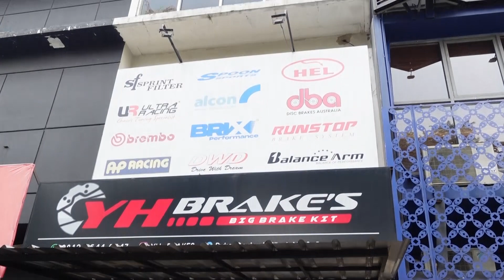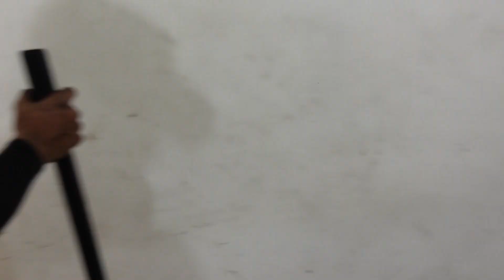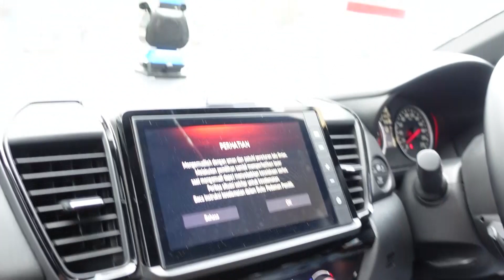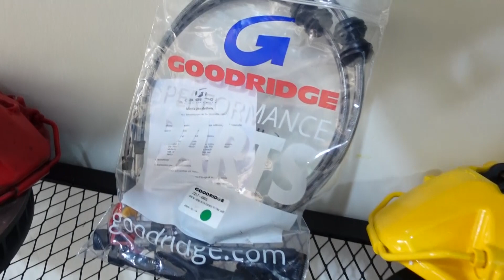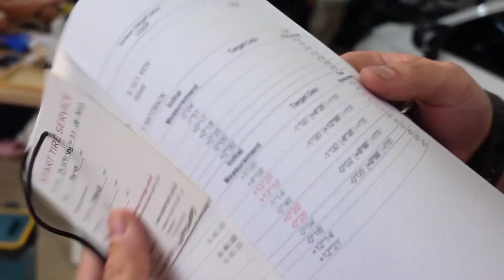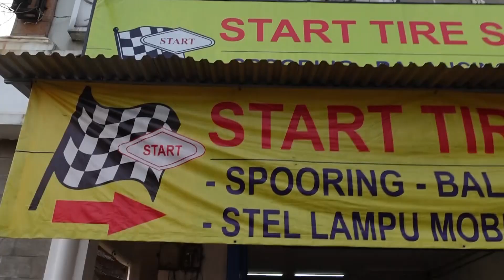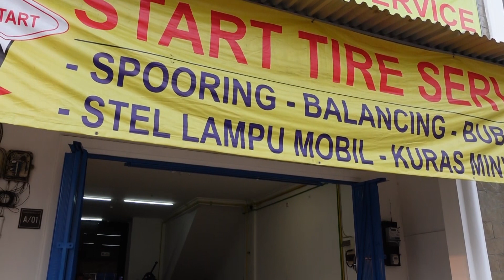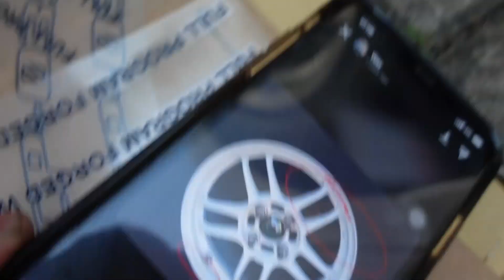CITY HATCHBACK UPGRADE REM | BBK AP RACING | YH BRAKES | 4POT